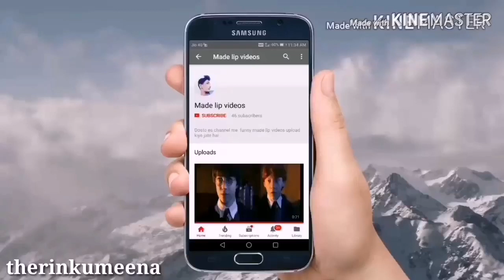Funny dubbing video in hindi | Rinku Meena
Wordstream